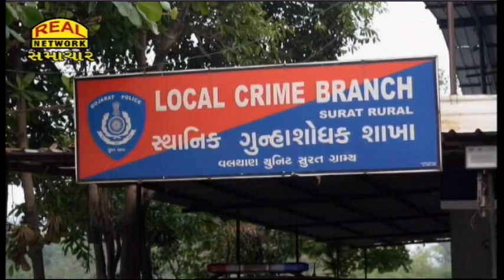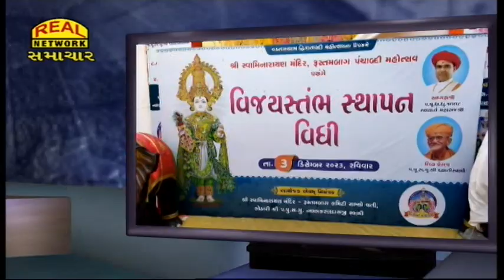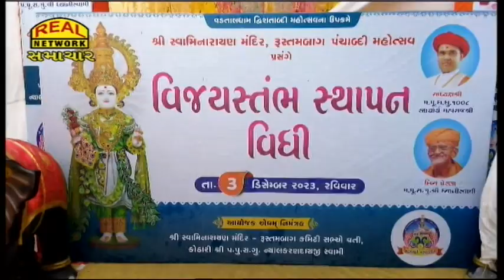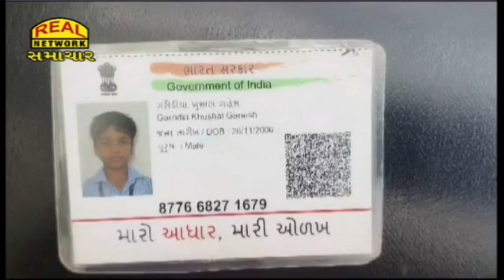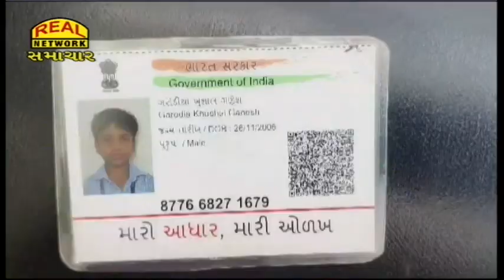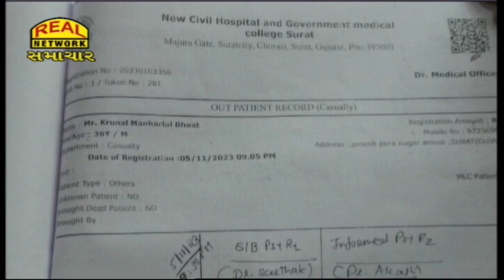Real News 06-12-2023